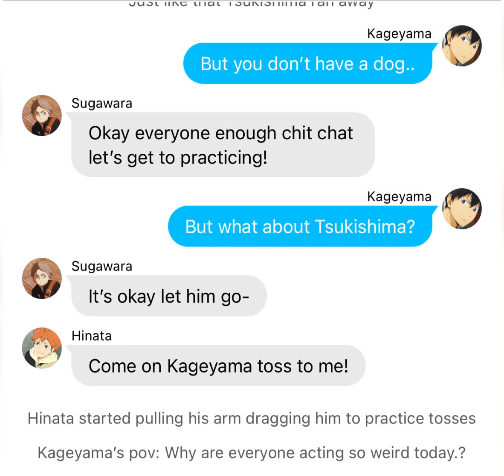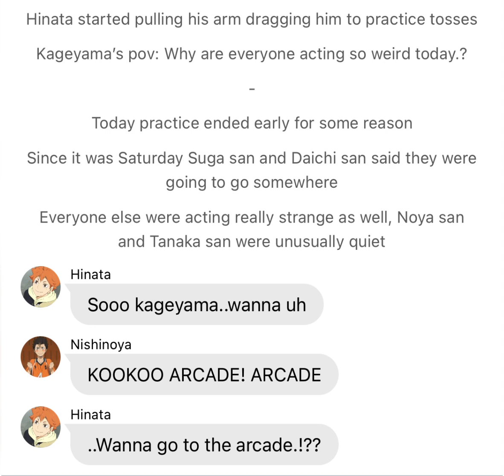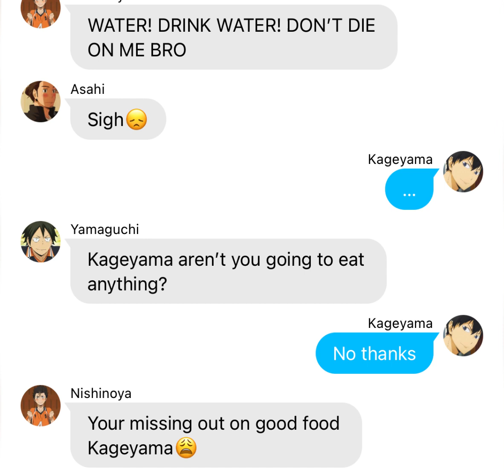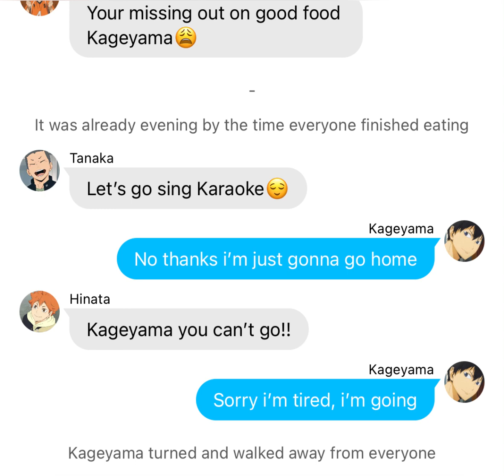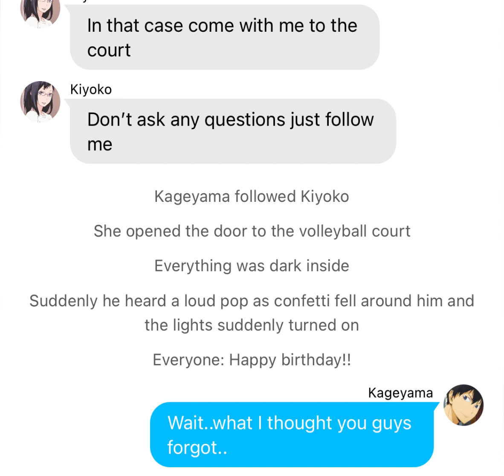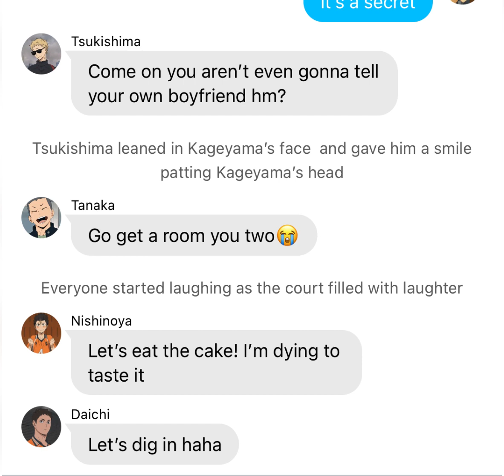KARASUNO FORGOT KAGEYAMA’S BIRTHDAY?? ( Kind of rushed ) || Haikyuu texts